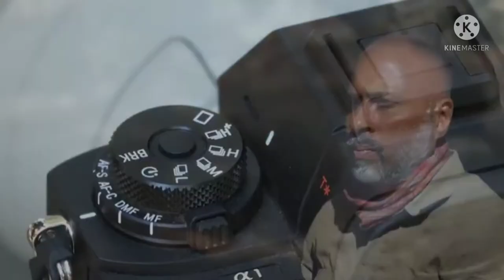Life of ram cover song||Life of wildlife photographers||Sudhirshivaram||Varunaditya||Jayanthsharma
All videos are captured and edited done by

all videos are collected and song edited done by Joseph Manohar

Movie:janu
Song:Life of ram
Thanks to Adityamusic

Listen to the song: Life Of Ram on Wynk Music